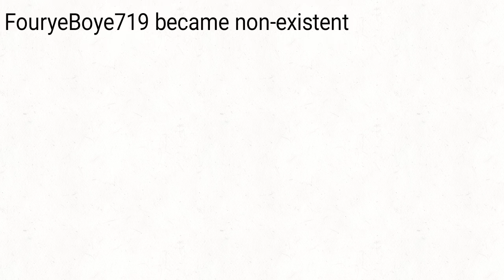ROBLOX In a Nutshell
[Insert dead meme]